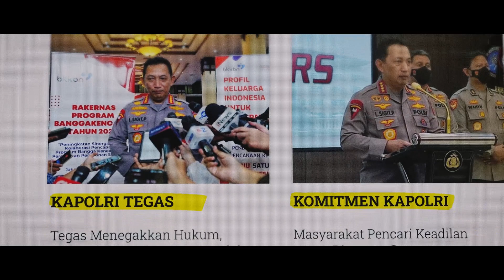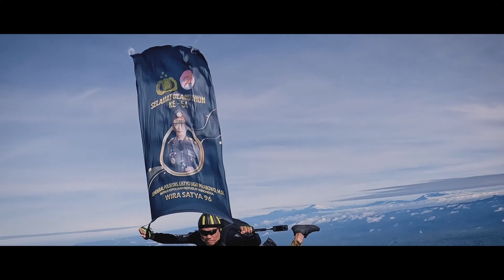UCAPAN HARI ULANG TAHUN BAPAK KAPOLRI OLEH ALUMNI AKPOL 1996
Terima kasih kepada para anak-anak asuhku, Alumni Akpol Angkatan 1996 Batalyon Wira Satya atas setiap curahan perhatian dan semangat yang telah diberikan sampai dengan saat ini. Semoga Tuhan Yang Maha Esa senantiasa memudahkan langkah kita dalam melaksanakan pengabdian terbaik untuk masyarakat, bangsa, dan negara.